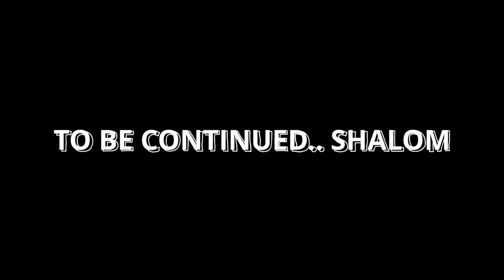WICKED RASTA HATES THE TRUTH!!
October 8 October 15-Feast of Tabernacle
@ The Lion Country Safari

🚨There are No more Camp Cabins Available❗️
There’s 1 tent site currently available that include Water & Electric
Tent site cost is $55.00 a night. Total $435.05 including taxes for 7 nights.

🔥 REMINDER🔥
Thee L.O.Z. 2022-23 Calendar is available on Thee L.O.Z. You Tube Channel under the Community Tab.0 P.M. via Google Meet.

🔥-The L.O.Z. Lee County new school;🏫 is built; All Praises to TMH if you would like to send a 💵;monetary donation to help with the continuation of the 🏫;school building, buying of supplies, and furniture goods for the school please send your generous monetary donations to: $LOZLeeCounty.

🔥-WOMEN
Women please continue to adorn yourselves in modest apparel from the top of your head’s to the bottom of your feet for ALL Shabbat Service and/or any Holy Convocational Day thus said The Most High; as it is written in 1 Timothy 2:9

🔥-Continue to Like. Tell A Friend to tell A Friend to tune in so we can help spread the word in all four corners of the 🌏 earth.